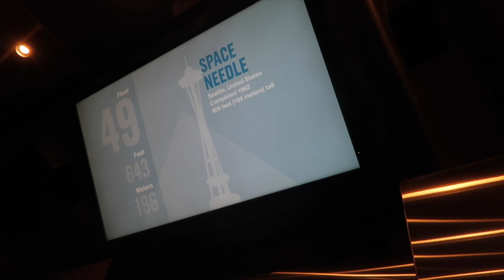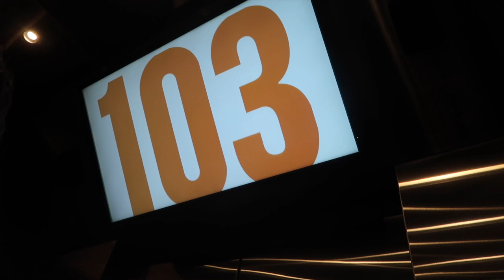SKYDECK CHICAGO AT WILLIS TOWER | WILLIS TOWER GLASS LEDGE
This video is about SKYDECK CHICAGO AT WILLIS TOWER | WILLIS TOWER GLASS LEDGE